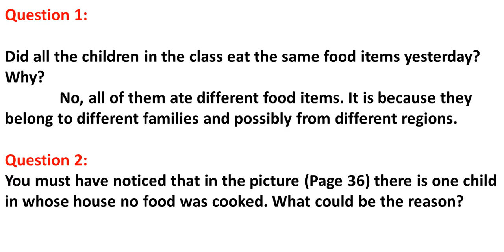Class 3 Chapter 6 Foods We Eat